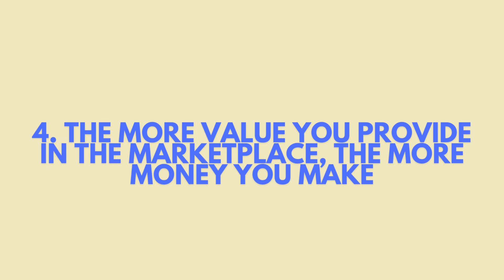5 Things Rich People Mindset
Discover the hidden keys to wealth as James unveils 5 secrets known to the financial elite. From abundance mindset to passive income mastery, learn how to unlock your path to prosperity!